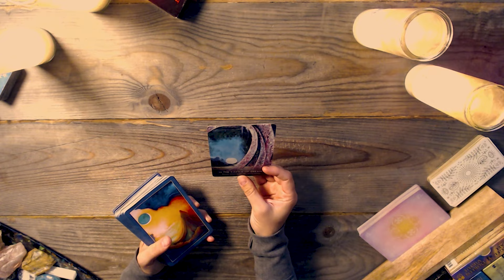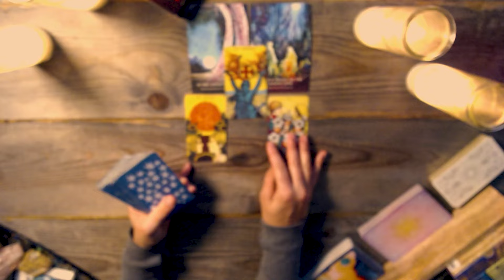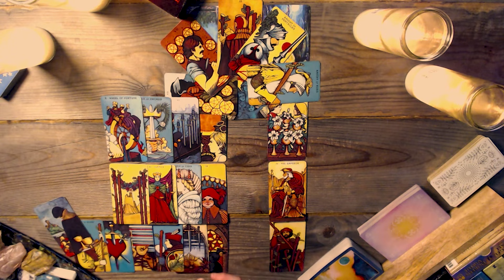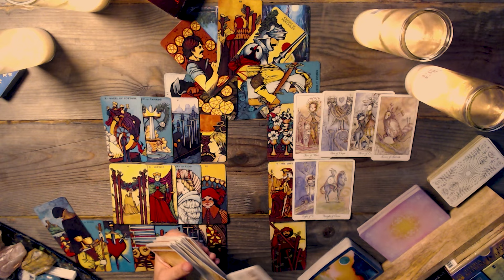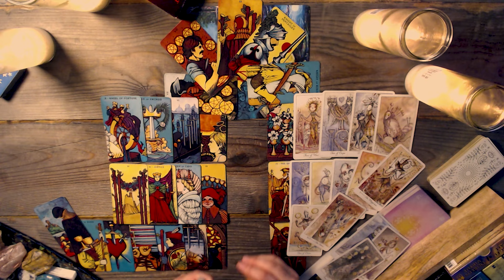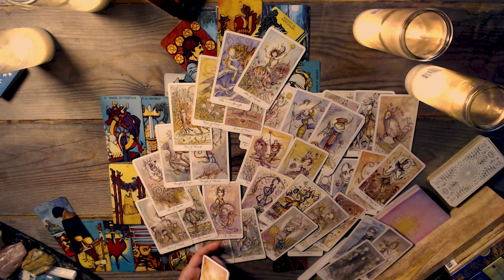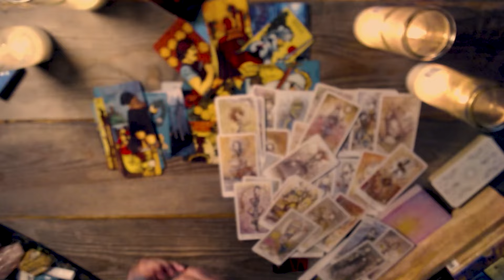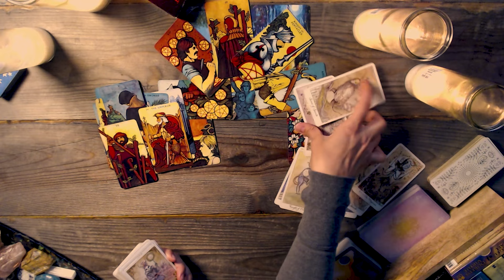CAPRICORN TAROT ♑ (Dedicated Focus)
✅ Reminder: energies are transferable – and this is a general capricorn tarot reading. Whatever is shared about one party in the situation could apply to the opposite party. So, take the message ONLY if it resonates. Do not force these messages to fit into your situation. Remember, this is a general reading.